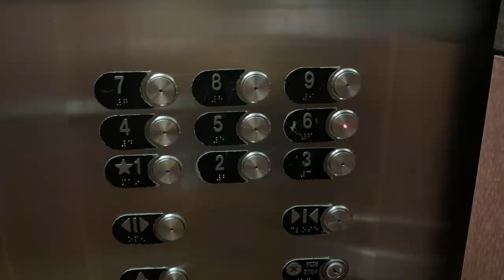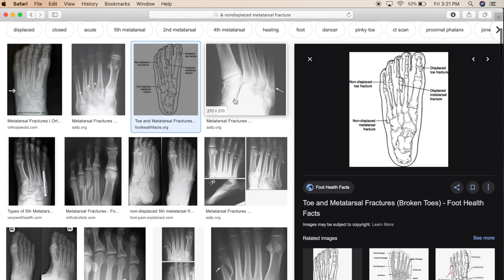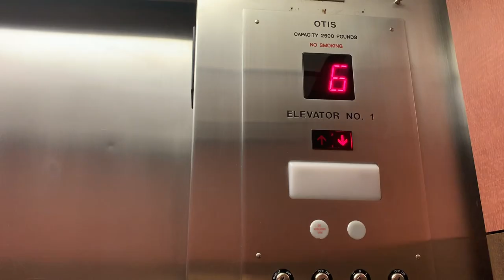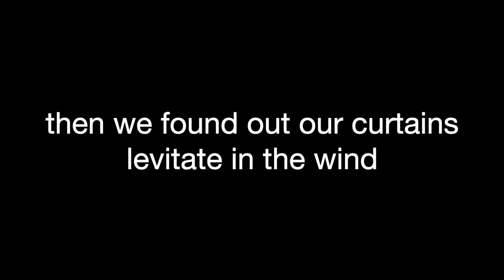fracturing my foot the 3RD week of college !!! | uark week in my life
im rlly out here being dumB ! eh what can ya do
hit me on the gram @olivialoepp
&& that's all i got for u enjoy 🤠🤠